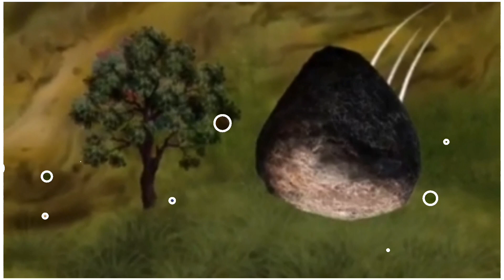Sakhi Vali Kandhari | Wali Kandhari And Guru Nanak | Panja Sahib Gurdwara | Onkar Chotala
Sakhi Guru Nanak Dev Ji And Vali Kandhari| Panja Sahib-ਸਾਖੀ| Sikh History| Sakhiyan Guru Nanak Dev Ji|

Yours Queries :
sakhi vali kabdhari
wali kandhari and guru nanak
panja sahib gurdwara
sikh sakhiyan in punjabi
wali kandhari
sakhi guru nanak dev ji
sakhi
gurdwara panja sahib
guru nanak
guru nanak dev ji sakhi
panja sahib
baba guru nanak
baba nanak di katha
bhai veer singh ji
gurpurab nanak dev ji history in punjabi
guru nanak dev ji sakhiyan
guru nanak dev sakhi
guru nanak history
guru nanak sakhi
kandhar
panja sahib story
parkash purab guru nanak dev ji
sakhi baba nanak ji
sakhi guru nanak dev ji punjabi
sakhiyan guru nanak dev ji
satguru nanak pargateya
vali kabdhari
wali qandhari
ਸਾਖੀਆਂ